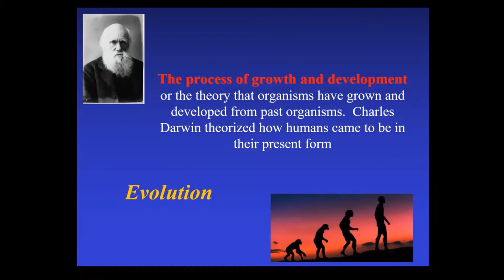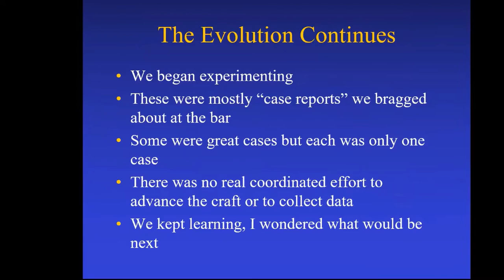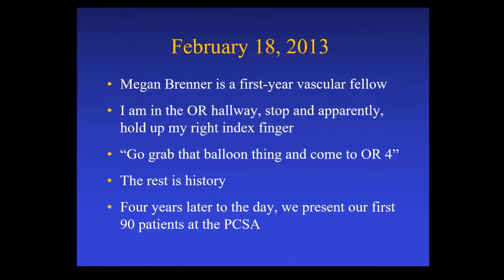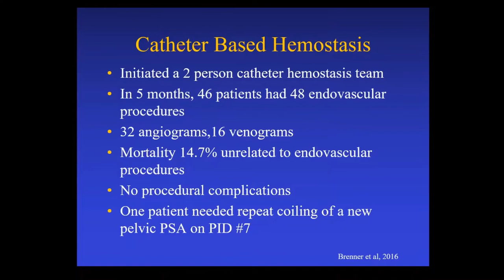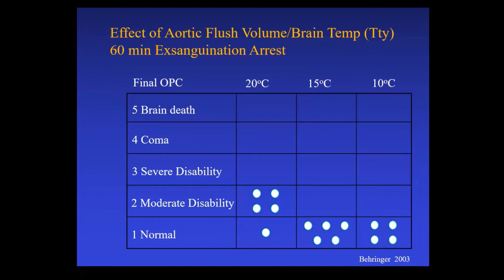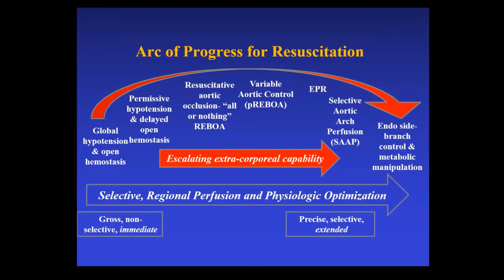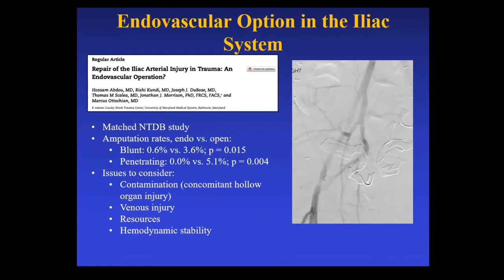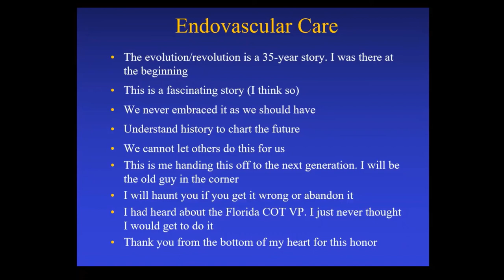Sarasota Memorial VP Video 2022: Endovascular Care for Trauma